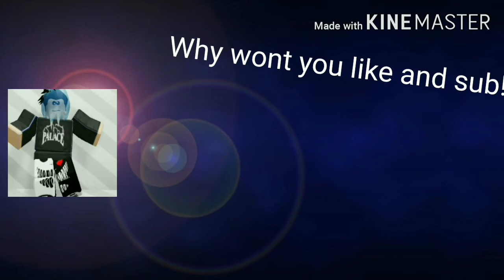LRT1 Trainspotting in Roblox!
kind of TrainMeets